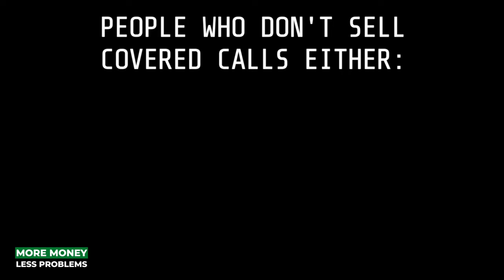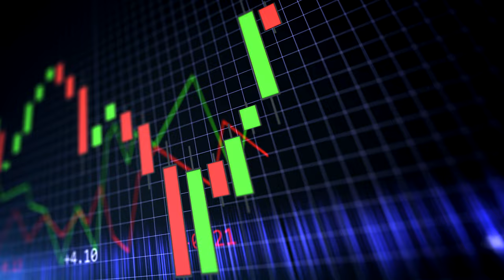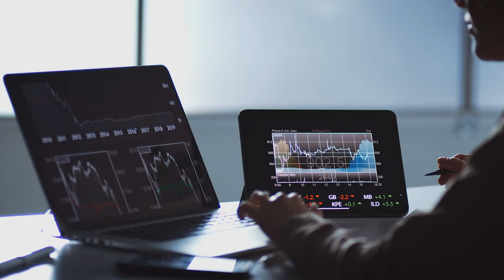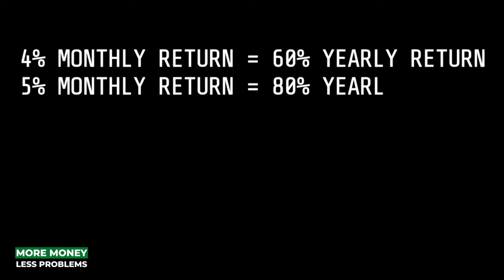If Covered Calls Are so Great, Why Doesn't Everybody Use Them?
GET ACCESS TO MY STOCK-TRACKING SPREADSHEET

(Stocks valued between $35 and $12,600. Promotion ends June 9, 2022)

0:00 - Background and Introduction
1:44 - Why Some People Don't Know About Covered Calls
4:12 - Why Some People Choose Not to Sell Covered Calls
7:34 - My Covered Call Strategy

*This video is purely for informational and entertainment purposes, and should not be taken as investment advice*